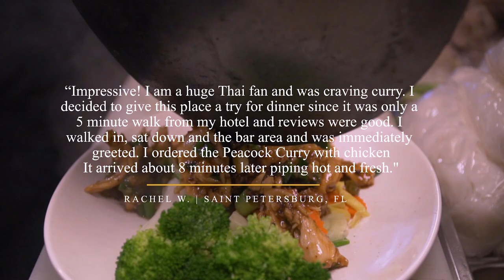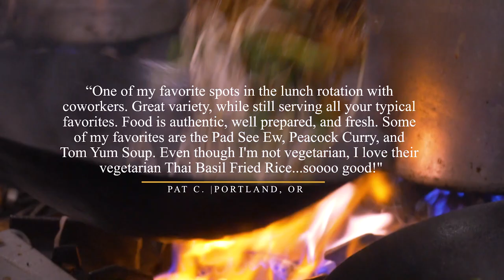An Hour at Thai Peacock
“Well-flavored” Thai food is the attraction at this “intimate”, “pleasant” Downtowner turning out a standard roster of curries, stir-fries and rice plates; lunch specials and prices that are “easy on the wallet” keep the “simple” space “packed during popular hours.” - Zagat

Thai Peacock

Visit Thai Peacock:
219 SW 9th Ave, Portland, OR 97205

A series directed and produced by Mike Truong, a show that focuses on the people behind the food in Portland, OR. Bridging the gap between food, chef and eater.

New video release every Tuesday at 9:00 AM PST.